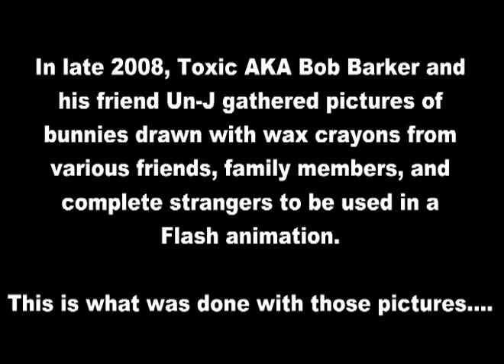Crayon Bunnies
In late 2008, my friend Andrzej and I gathered pictures of bunnies drawn with wax crayons from family, friends, and complete strangers.

This is what was done with the results.